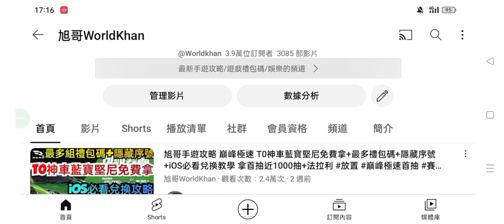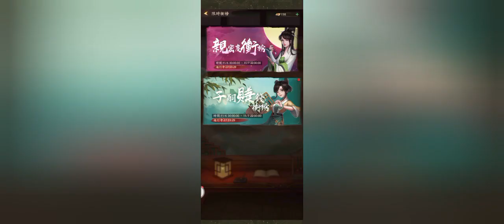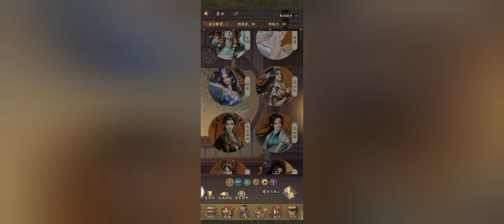旭哥手遊攻略 叫我大掌櫃 最強隱藏神角免費拿+最多禮包福利 拿多隻T0神角+小當家神裝+最完美開局